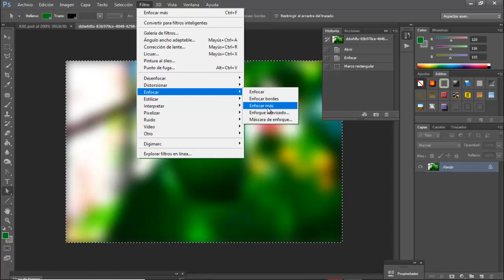Ultra enfoque en photoshop